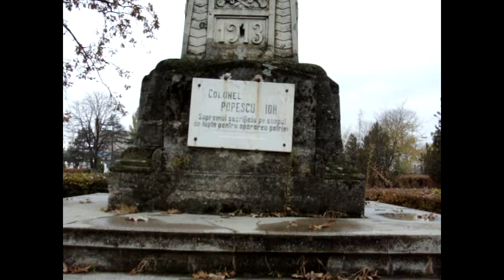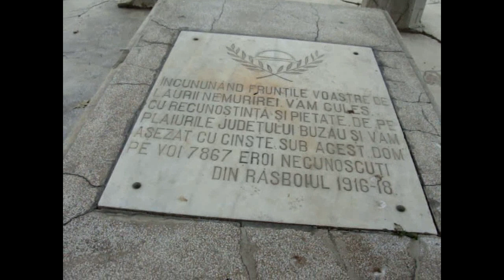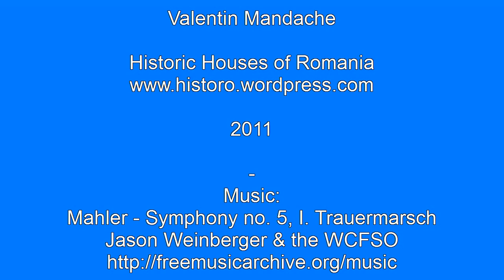The Military Cemetery of Buzau, southeastern Romania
The Military Cemetery of Buzau (also known as Heroes' Cemetery), southeastern Romania - presentation by Valentin Mandache, Historic Houses of Romania